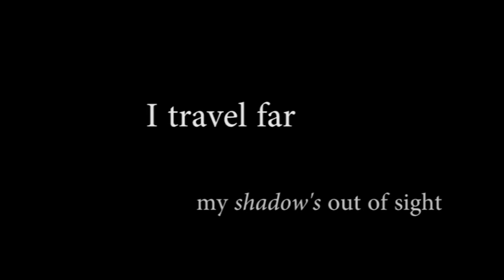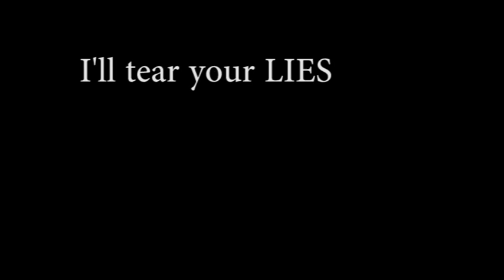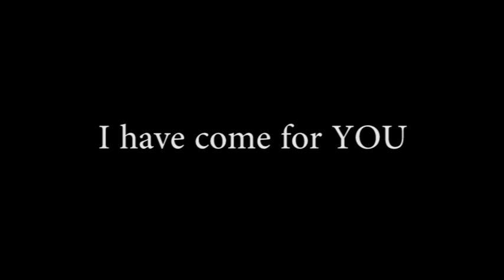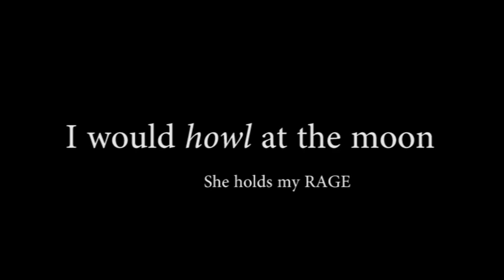YUNYU Twisted Tales - Red lyric video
Full moon night, Blood moon night. Red Riding Hood meets her wolf.Single from Twisted Tales.

Music, Lyrics. Production by:Yunyu
Guitars: Michael Sheridan
Mixed by: David Bruggemann